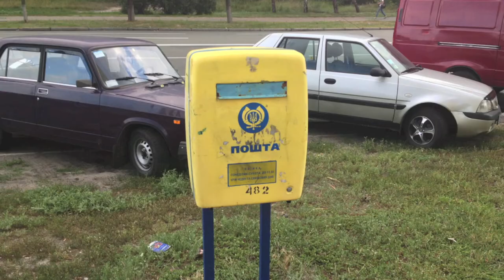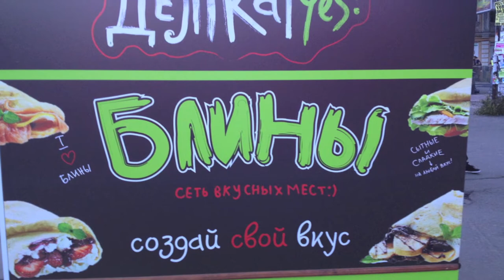«Not talking about Kiev. Remember about Kiev»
Реплика. «Мовчу про Київ. Пам'ятаю про Київ»
За последние полгода. Примерно. Я практически ни чего не написал о событиях в Киеве. О своем отношении к событиям. О своем отношении об отношениях России и Киева. И пр.
Это не значит, что мне наплевать. Это значит совсем иное.
При этом, я считаю, что не написав даже буквы, я сказал вполне достаточно. Я говорил тем, чем я могу полнее высказаться. Ярче. Объективнее. Снимками.
Сегодня, после одного разговора, я решил дополнить эти свои молчаливые высказывания сим трихминутным слайд-роликом.
При его (эмоциональном) создании я использовал снимки, сделанные мной в июле 2013, и аудиофрагмены, записанные тогда же.
Вот примерно так...